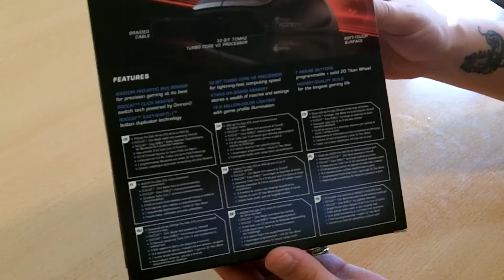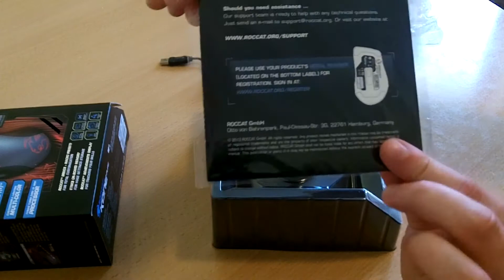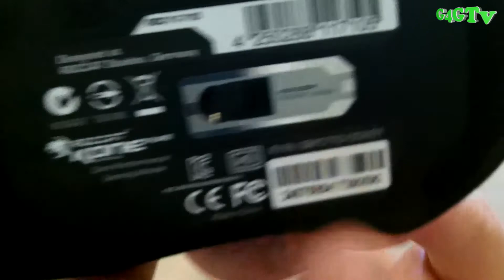Unboxing || Roccat Kone Pure Optical || Handson || [HD+] | Hardware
ROCCAT KONE PURE KAUFEN
-Mein Gaming Monitor
-Meine Capture Card
-Meine Gaming Tastatur
-Meine Gaming Maus
-Mein Mikrofon
-Mein Headset
-Meine Grafikarte
-Meine Konsole

Besucht unsere Facebook Seite um in Sachen LIVESTREAMS auf Twitch TV immer genau zu wissen wann es los geht .

Ich hoffe euch hat das Video gefallen, schreibt uns doch eure Meinung zu dem Video oder lasst ein paar nette Kommentare da. Vielen Dank an euch, ihr seid Super. euer Games4GamersTV Team.